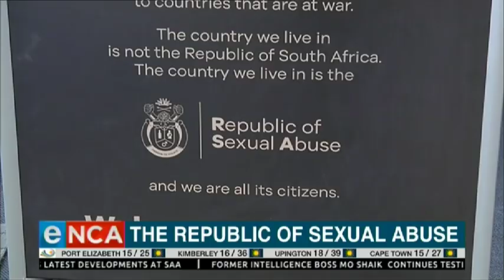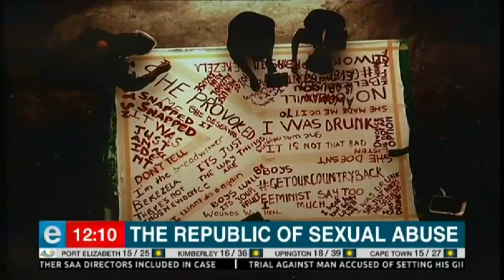The republic of sexual abuse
Everyone is a citizen of the Republic of Sexual Abuse until they rise against it.
That’s the message from Powa’s exhibition in Rosebank, Johannesburg.
They’ve partnered with advertising agency Black River Magic to raise awareness of gender-based violence. eNCA’s Lindokuhle Xulu takes a tour of the Republic of Sexual Abuse exhibition. Courtesy